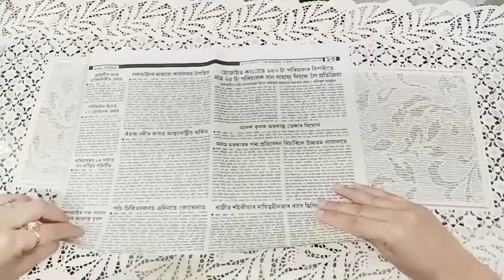Wall hanging design using newspaper || acrylic colour || art by Kuki Baruah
wall hanging design using newspaper craft.